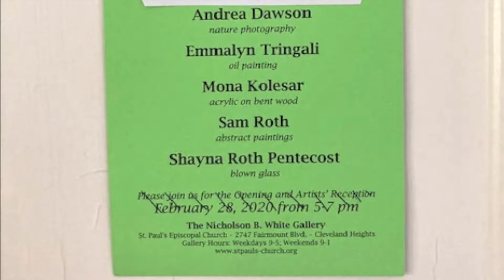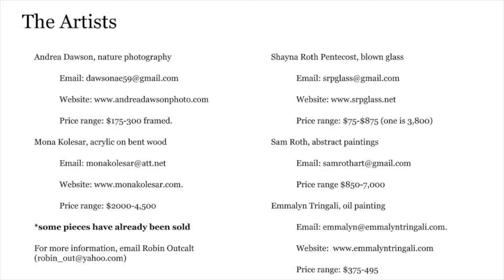Nicholson B. White Gallery Spring Show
The Nicholson B. White Gallery opened its spring show on February 28, 2020. It wasn't long before we closed due to COVID-19. Luckily Robin Outcalt took these lovely photos of the art so we might share them with the parish and community.